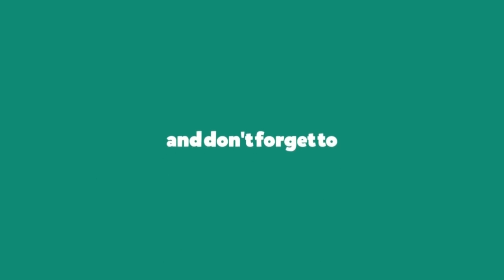Shoaib Akhtar Angry On Amir's Retirement | CricChat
In this video i will describe you
Shoaib Akhtar Response On Muhammad Amir Retirement
Shoaib Akhtar Angry on Amir
Shoaib Akhtar on Wahab And Hasan

I declares that all slide shows belongs to me.Photos are taken from google image search and using advanced search image option.All images are fairly used during making this video for entertainment purposes.We do not mean to victimise any body emotionally.Thanks Google for providing such beautiful and related images.